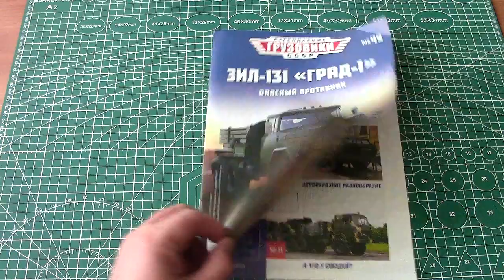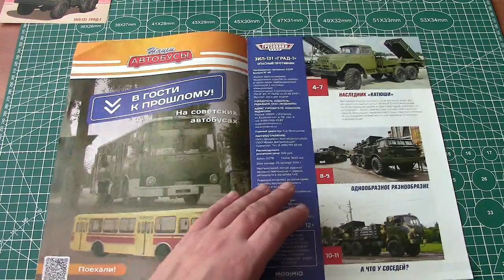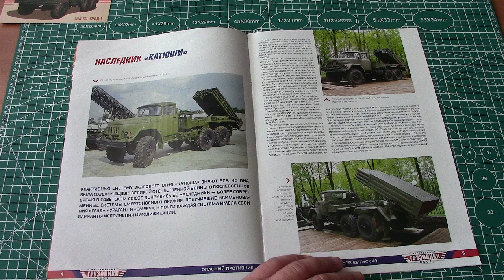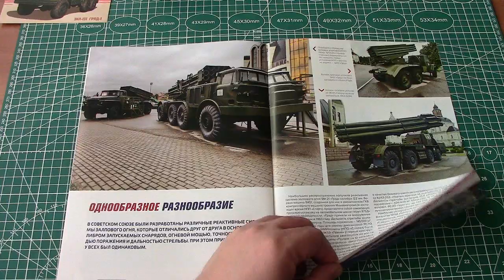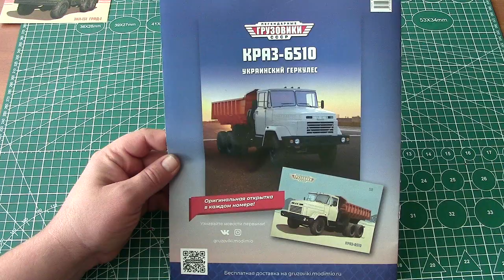Легендарные грузовики СССР №49 ЗиЛ 131 Град 1 MODIMIO